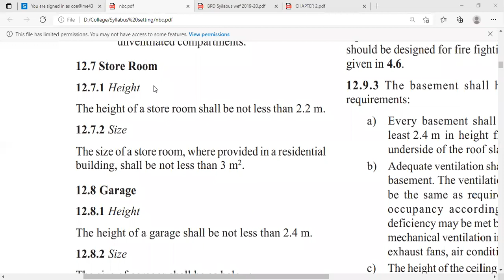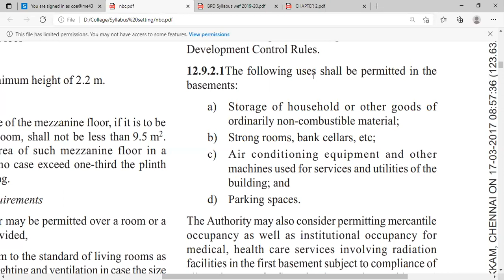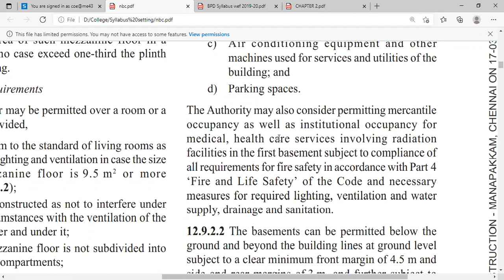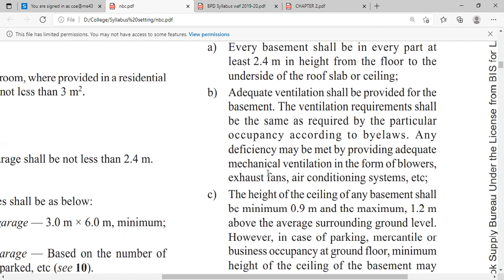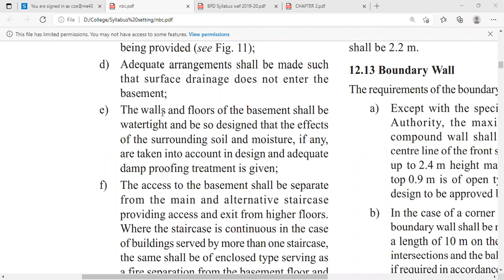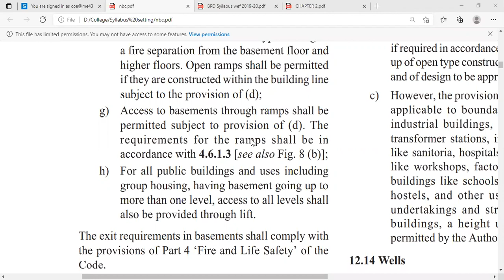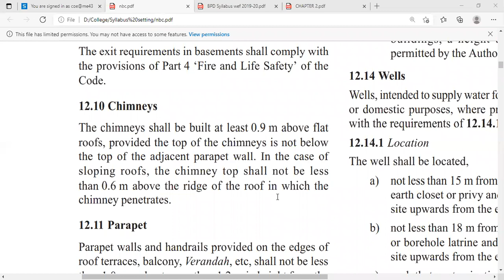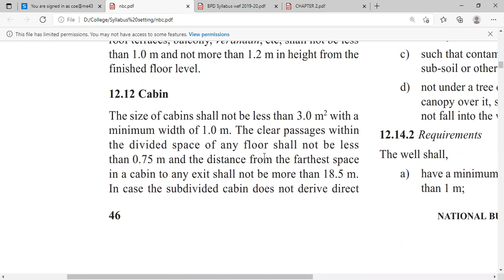Requirements of parts of building 04 (Residential building)